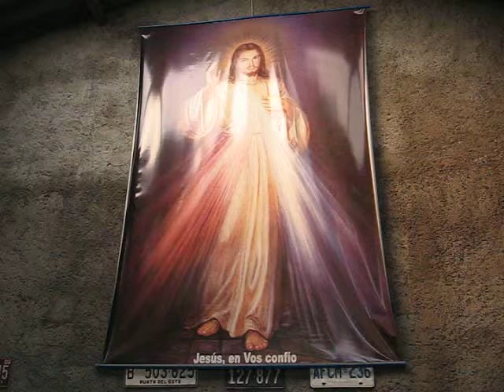aniv_280811_11.AVI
Ritual de aniversário de dois anos de trabalhos na garage UmbandaLuz
Show com a banda Coração Lakota (Guerreiros do Coração + Munay)
Ritual realizado em 28 de Agosto de 2011